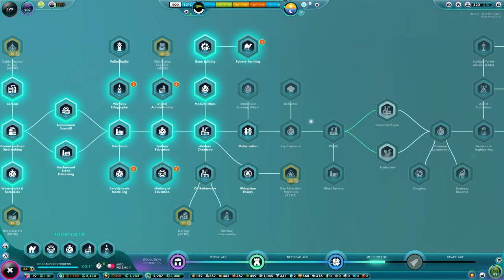STEEL PRODUCTION! | The Universim | NO ROOM FOR COWS UPDATE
Hey guys! How's it going today?!

I hope you enjoyed this episode. I am glad you liked it. Do you have any feedback for me?. You do fantastic, leave it in the comments down below. What's that you say?... You want to stick around and join this lovely community, well that's great to hear! :)